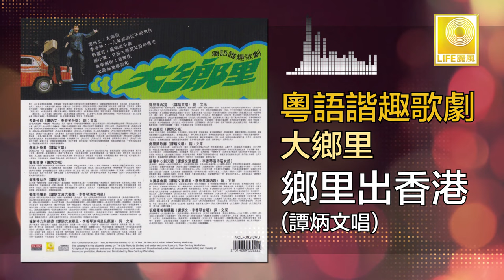譚炳文 Tam Bing Wen - 鄉里出香港 Xiang Li Chu Xiang Gang(Original Music Audio)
香港粵語影視歌壇的常青最佳伴侶，譚炳文和李香琴，在80年代拍攝和灌錄許多詼諧又寫實的好歌如；"夫妻分別“ ”鄉里出香港" "鄉里噯姑乖“ 等。